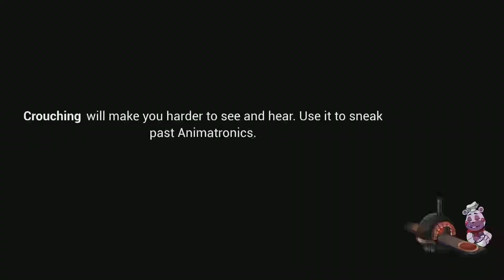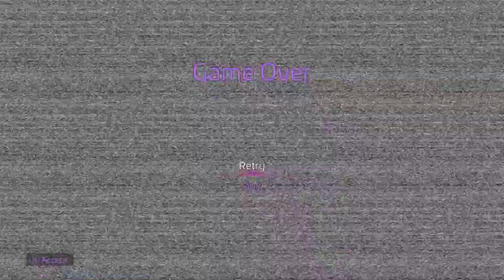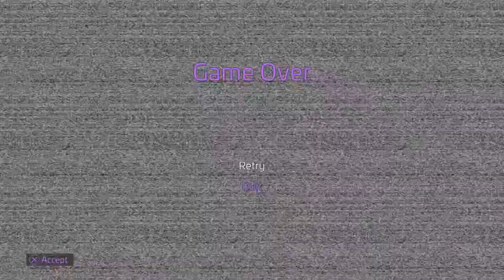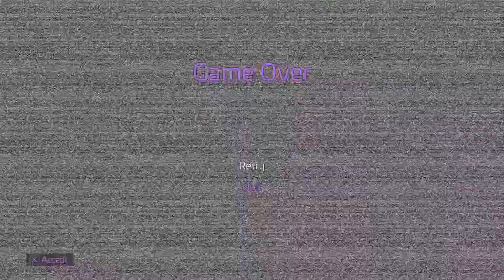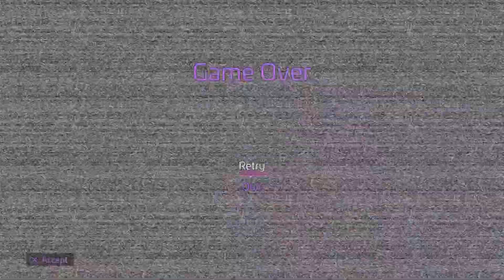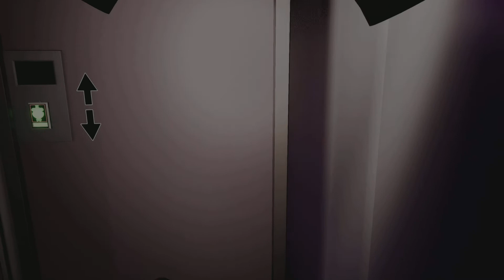Five Nights at Freddy's Security Breach #4